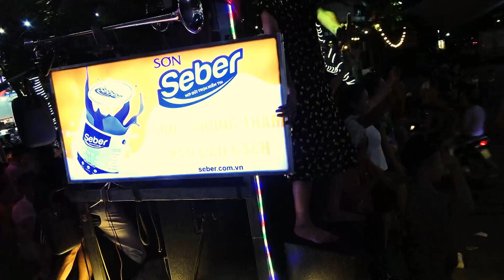VUI CÙNG TRUNG THU TUYÊNQUANG P40